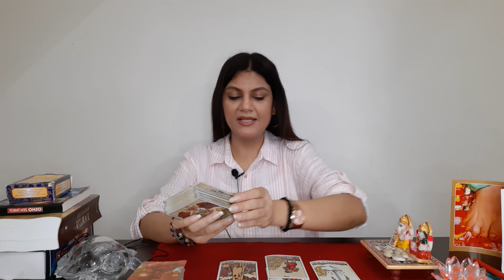Aries मेष राशि | August 1 - 7 | General Love & Career Tarot Reading